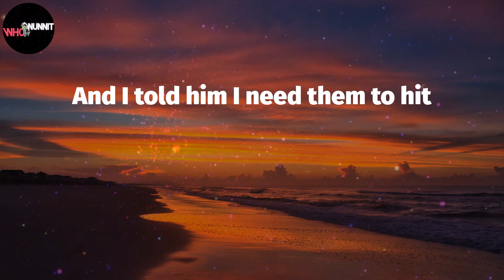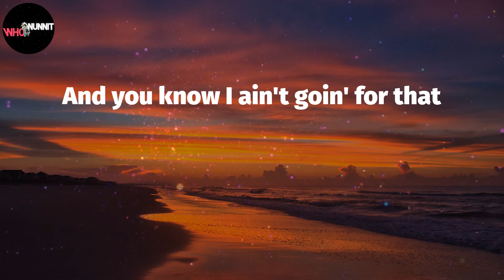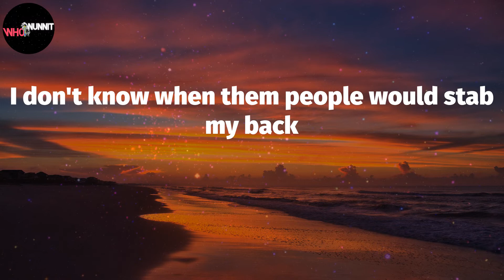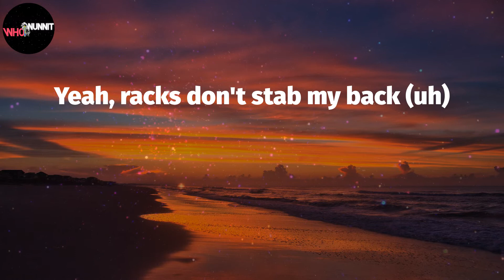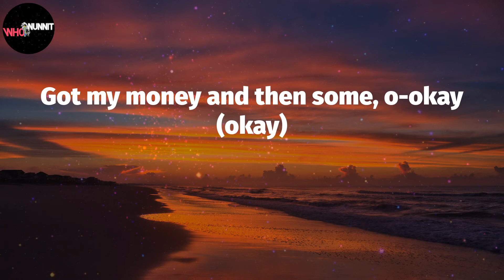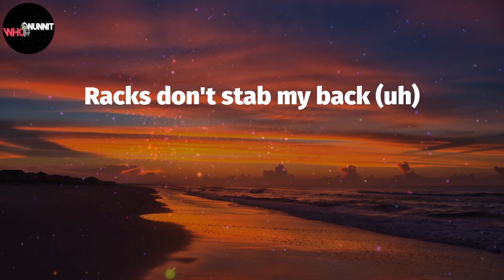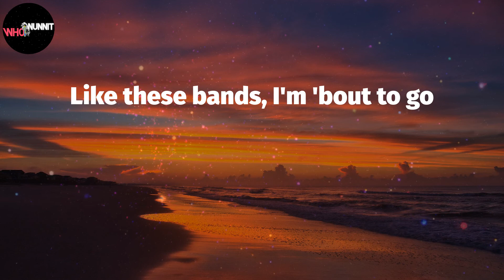Rackz got më (Lyrics) - Yeat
Yeat - Rackz got më (Lyrics)

Yeah, racks don't stab my back (uh)
Percs don't stab my back
Yeah, everybody stabbed my back (uh) (damn, Trgc made that?)
Racks don't stab my back (uh)
Yeah, everybody stabbed my back (uh)
Big money, big cars (yeah)
We rock chains, we stars (yeah)
Like these bands, I'm 'bout to go
Yeah, I just added up bands for some Rick
I just pulled up in 'em with the twenty-two V
Yeah, I just bought me some diamonds from Eliantte
And I told him I need them to hit
Told him it's time for me to find some love
And I'm takin' these Percs, I get high as a bitch (yeah)
And if I give that lil' pussy a chance (yeah)
I don't know what they sayin' behind my back
And you know I ain't goin' for that
I been as high as a plane, how you gon' say I'm a plain
I don't be rememberin' nothin', I never had me a plan
We don't do fights, we don't scuffle
I'm poppin' they bitches, they bubble
They been on rocks, on gravel (yeah)
I'm on a whole 'nother level (yeah)
We saw your ass in trouble
I know you dig it, bitch, yeah, I'm a shovel
I'm in my LV bag, in my duffle
I run up my money, I double (double it)
I don't know when them people would stab my back
But I know that my money would never
All my slimes say slatt (say slatt, let's get it)
Slatt, slatt, slatt, slatt, slatt (slime)
Look at my bitch, she snatched
She a lil' two piece snack
Bend her and break her back
Let her count a few racks
Racks, racks (yeah, okay), racks, racks (let's get plenty)
Racks, racks, racks, racks, yeah, okay
Got my money and then some, o-okay (okay)
Make a nigga bleed like a tampon, o-okay (okay)
Servin' Percocet, servin' Percocet, Elliot, VVS
Givenchy mink vest, OMG, I'm fresh
These racks got me possessed